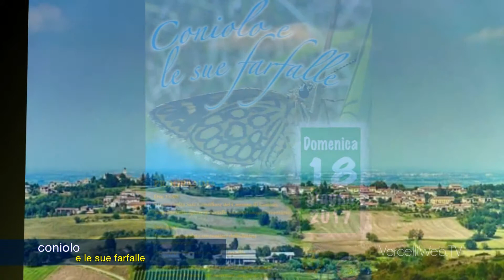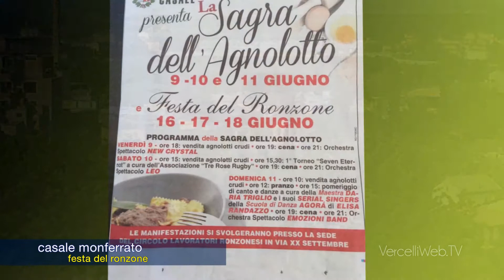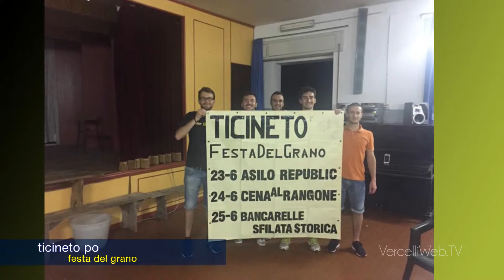20170617 Monferrato News